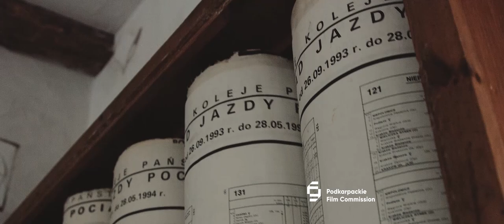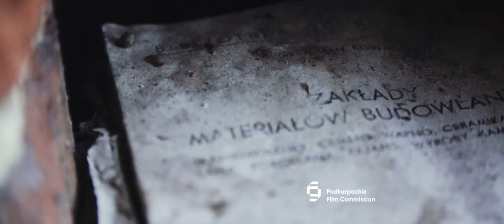Podkarpackie Film Commission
Oficjalny spot Podkarpackiej Komisji Filmowej.

Official Podkarpackie Film Commission showreel.